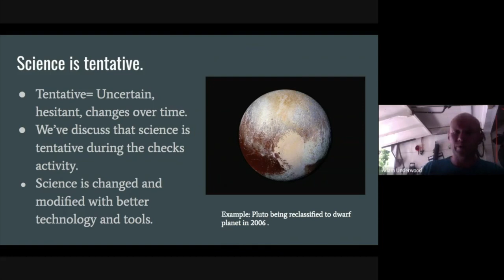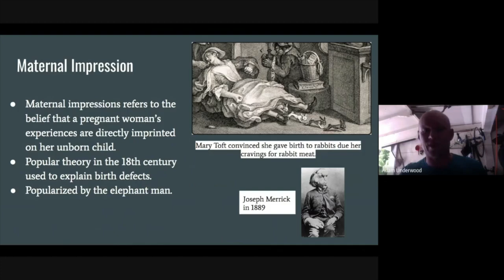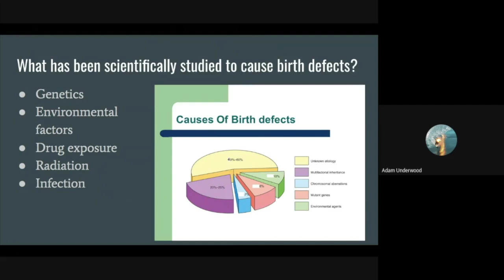Nature of Science PSA (Science is Tentative)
PSA video about how science is tentative. We investigate maternal impressions a theory in the 18th century that mothers thoughts could cause defects in babies.